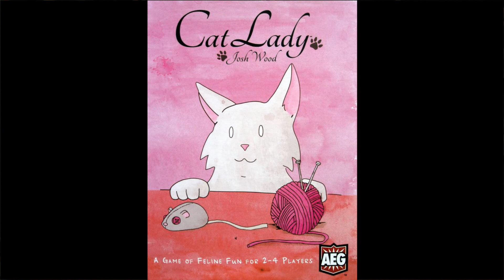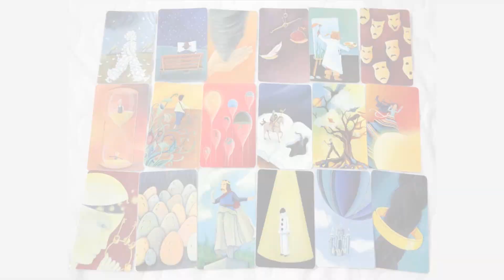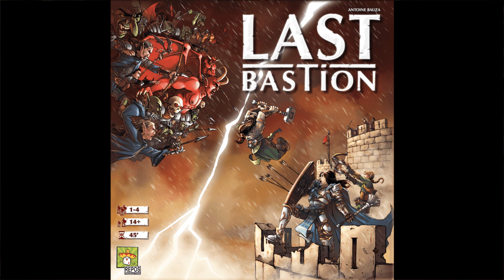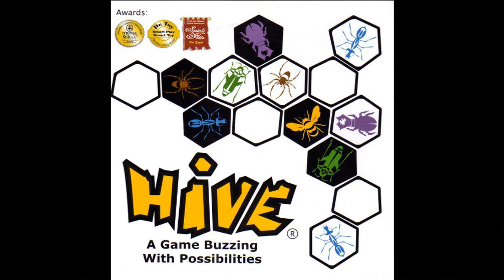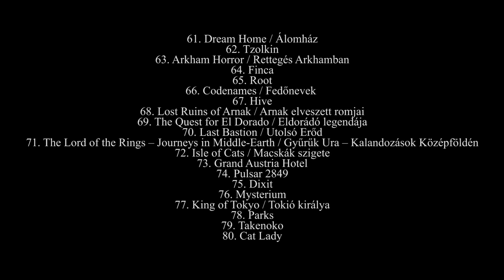Magyarország 100 legkedveltebb társasjátéka 2021-ben: 80-tól 61-ig.